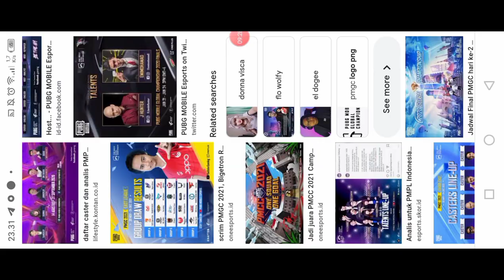PMGC 2021 || REAKSI PARA CASTER || BTR CHIKEN TOTAL KILL 10 DI MAPS SANHOK